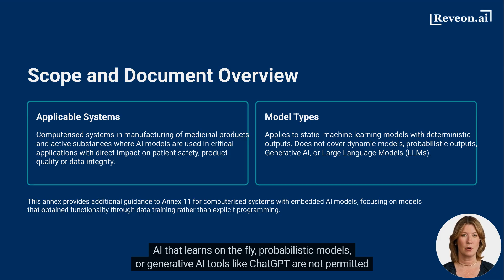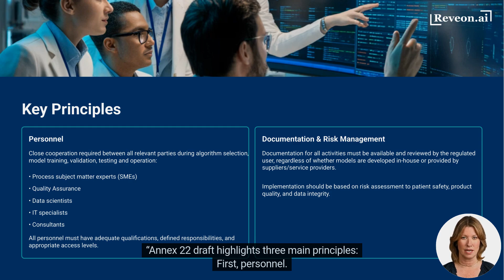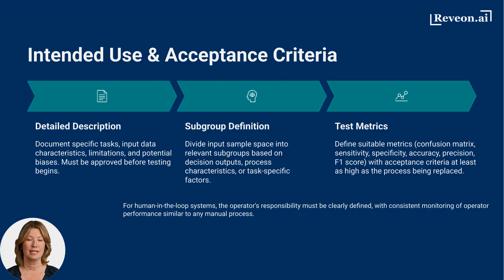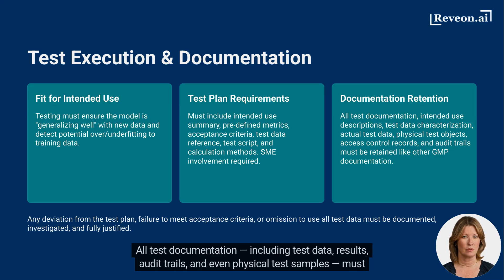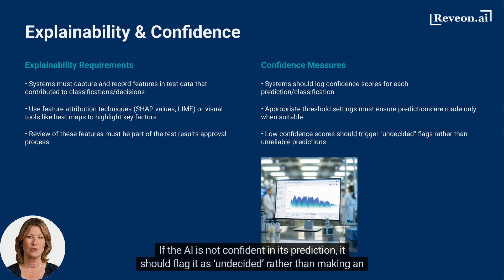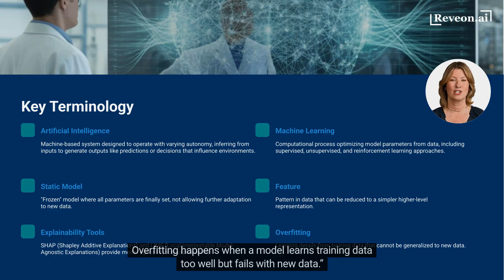EU GMP Annex 22 (Draft): Artificial Intelligence in Pharma Manufacturing Explained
🚀 Artificial Intelligence (AI) is entering pharmaceutical manufacturing at an unprecedented pace. But how can we ensure AI tools are used safely, responsibly, and in line with compliance expectations?
In this video, we simplify the draft EU GMP Annex 22 — a brand-new guidance under consultation that outlines how AI can be integrated into critical GMP systems while protecting patient safety, product quality, and data integrity.
🔍 What you’ll learn in this video:
✔️ Scope: Which AI systems are covered (and which are excluded)
✔️ Key principles: teamwork, documentation, and risk management
✔️ Intended use & acceptance criteria for AI models
✔️ Rules for test data selection, verification & independence
✔️ Explainability: how AI must show “why” it made a decision
✔️ Confidence scores & human-in-the-loop safeguards
✔️ Operational controls: change control, monitoring, and compliance practices
⚠️ Why it matters:
Although still in draft stage, Annex 22 signals how regulators are thinking about AI in pharma. Companies that prepare now will be better positioned to adopt AI safely and pass future inspections.
This video is for pharma professionals, QA managers, regulatory affairs teams, IT specialists, manufacturing leaders, and auditors — anyone preparing for the next wave of AI adoption in life sciences.
🌐 More from ReveonAI
At ReveonAI, we specialize in AI-powered compliance solutions, consulting, and workforce training for the life sciences industry.